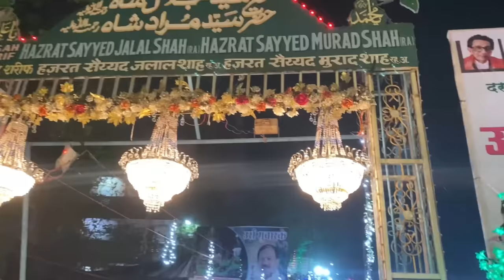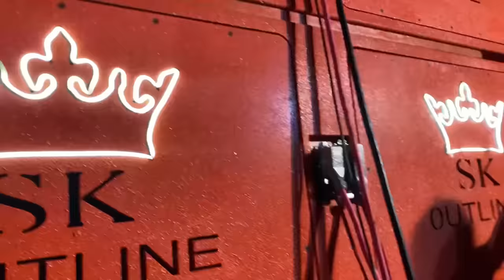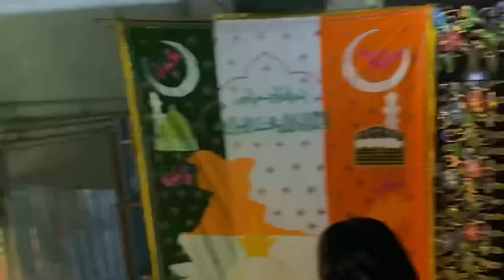Mumbai Sewri Dargha Sandal 2023 | Dj Aaffi | Sk Outline | Mumbai Vlog | Sewri ke Sultan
Hazrat Sayyed Jalal Shah ra Hazrat Sayyed Murad Shah ra Sewri Mumbai
Sk Outline
Dj Aaffi
1) Hazrat Sayyed Jalal Shah Dargha
2) Sewri Urus
3) Dj Show Vlog
4) Show Play
5) Sandal Sewri Mumbai
6) Sandal Vlog
7) Sewri Dargha Sandal
8) Sandal Show
9) Mumbai Sewri Urus